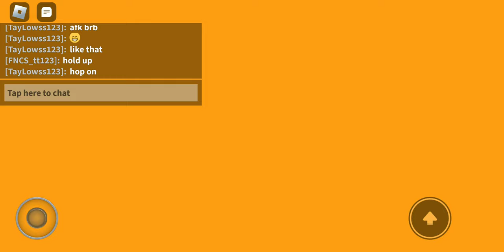bra kid said he don't wanna play me...